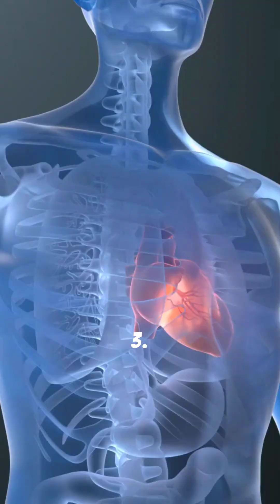💔BROKEN HEART SYNDROME - 5 FACTS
💔 5 Facts About Broken Heart Syndrome (Takotsubo Cardiomyopathy) 💔

Did you know that extreme emotional stress can actually break your heart? Broken Heart Syndrome, also known as Takotsubo Cardiomyopathy, is a real medical condition that mimics a heart attack but is usually reversible.